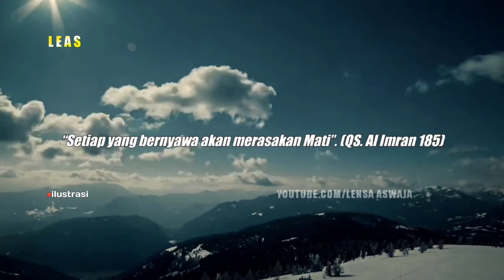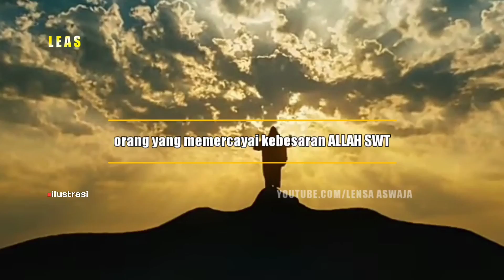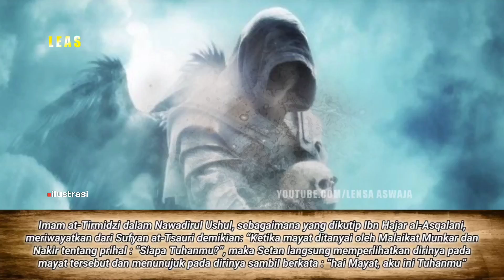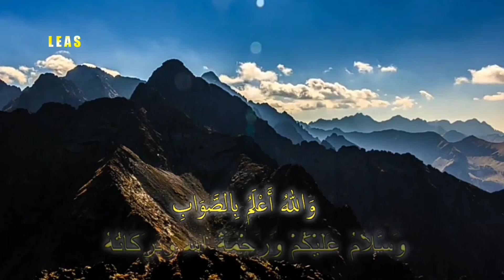Termasuk kah kita ?, 7 Golongan Manusia yang tidak ditanyai di alam Kubur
“Setiap yang bernyawa pasti merasakan Mati” (QS. Al Imran : 185), dengan ini berarti kita semua pasti akan merasakan kematian, yang mana kita ketahui bahwa dialam kubur kelak ada 2 malaikat yang bertanya, malaikat tersebut ialah Malaikat Munkar dan Nakir. Dan tahukah kalian bahwa ada 7 golongan manusia yang lolos dan tidak ditanya oleh Malaikat Munkar dan Nakir di alam kubur, golongan manusia seperti apa sajakah itu, maka simak ulasannya dalam video ini….

Barang Siapa yang menunjuki kepada kebaikan, maka dia akan mendapatkan pahala seperti pahala orang yang mengerjakannya" (HR. Imam Muslim no. 1893)

Yukk SHARE...

ADA PUN AL FAQIR ADALAH HAMBA ALLAH YANG MINIM ILMU DAN BANYAK KHILAF (KESALAHAN), MAKA STATUS AL FAQIR ADALAH PENCARI ILMU, BUKAN PENGEDUCATION, MAKA DARI ITU CATEGORY DISETIAP VIDEO AL FAQIR SELALU “PEOPLE & BLOGS” BUKAN “EDUCATION”

NOTE : UNTUK KEBENARANNYA HANYA ALLAH YANG MAHA MENGETAHUI. JIKA ADA KESALAHAN DALAM VIDEO MAUPUN AUDIO, KAMI MOHON MAAF YANG SEBESAR BESARNYA. 🙏🙏🙏